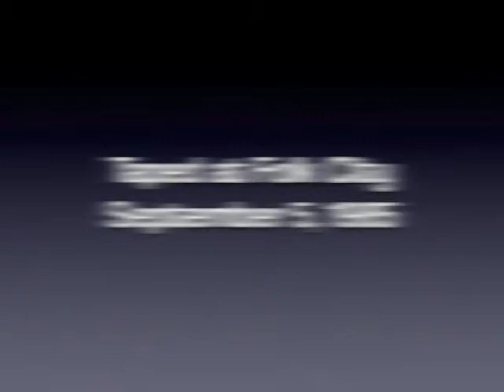NY IMPROV SQUAD AT FOLK CITY 2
Before hosting SUNDAY NIGHT IMPROV, Tom Soter was part of the N.Y. IMPROV SQUAD. Its other members (and later SNI jam performers) were Jeff Clinkenbeard, Diana Conforti, Chris Hoyle, Deb Rabbai, and Carl Kissin. See some of them today, with other legends of improv at Sunday Night Improv.